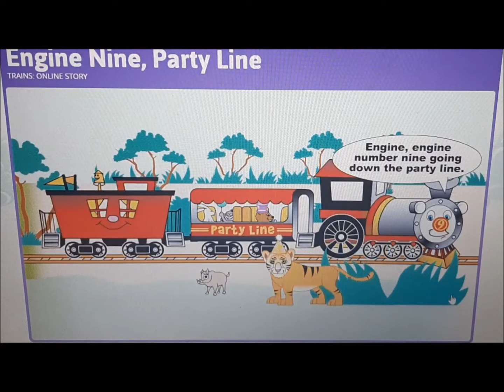Distance Learning_Week 9 FS1D Story time (17 May 2020)